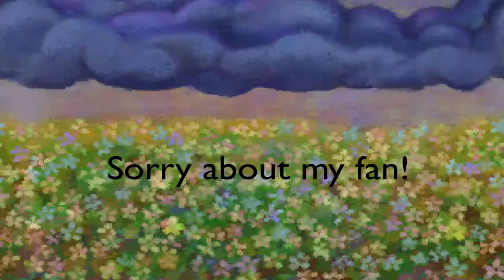Lets Play Paper Mario 32 HD: Walkin' on Sunshine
We get up close and personal with the Flower Field sun!